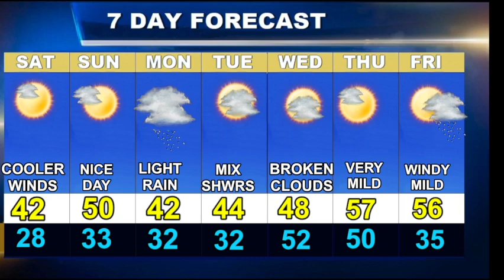Cape Cod Weatherblast Forecast.